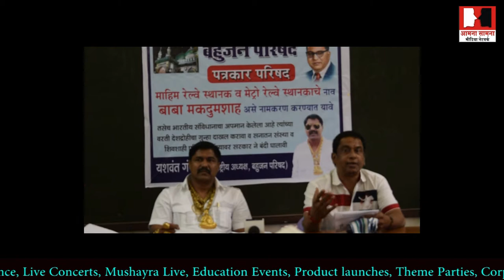Mahim Staion ka Name Makhdoom Shah ke Naam par Rakho Nahi to Andolan Hoga, Yashvant Roa Gangaone. Pr